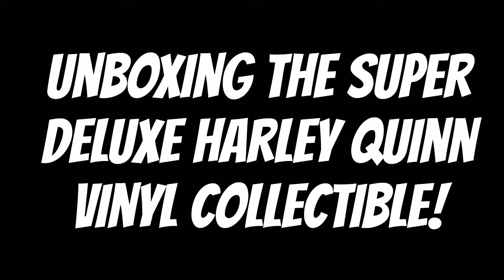Unboxing The Super Deluxe Harley Quinn Vinyl Figure from Funko!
Just got this gem from DC entertainment's website! she's on clearance so worth the grab!